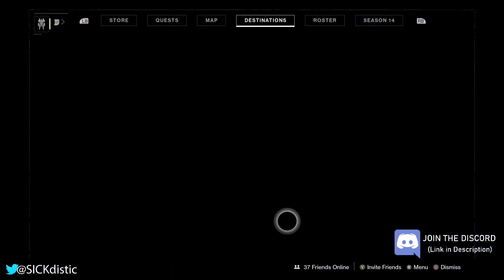Eververse RESET June 15th Week ● Destiny 2 Season of the Splicer